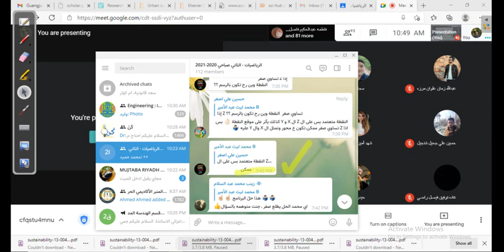Example Max Min and Saddle point 21 2 2021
Mathematics II_ Civil Engineering